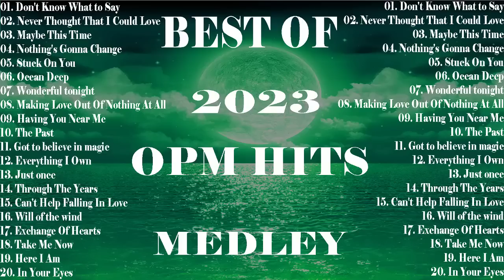Best OPM Love Songs Medley - Non Stop Old Song Sweet Memories 80s 90s - Oldies But Goodies